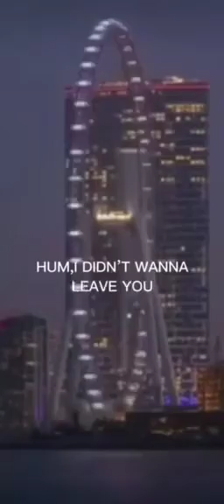mileycyrus flowers dlaciebie foryou